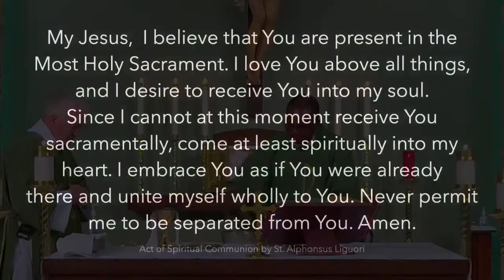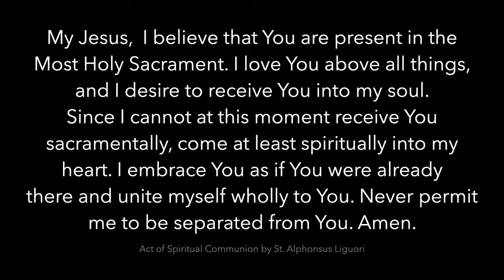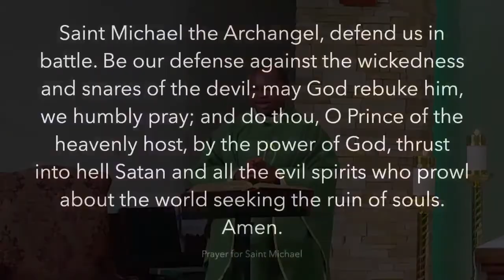Vigil Mass for January 30, 2021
Sunday Vigil Mass celebrated at Resurrection Church in Tempe, Arizona.